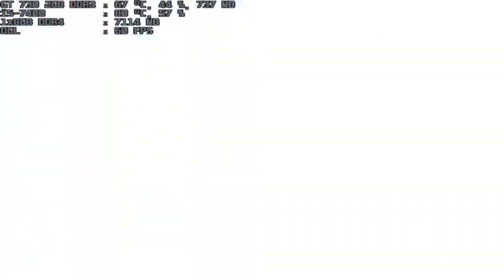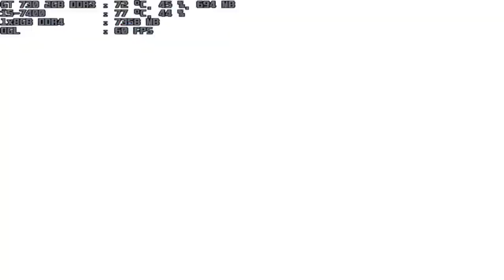mugen 1.1 blue arena gustab 1p vs gustab donald 1p